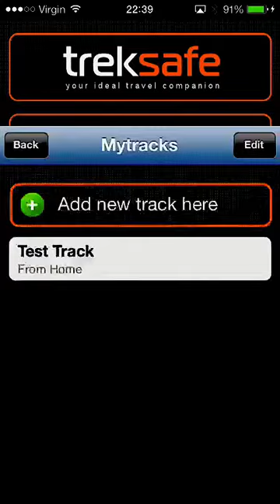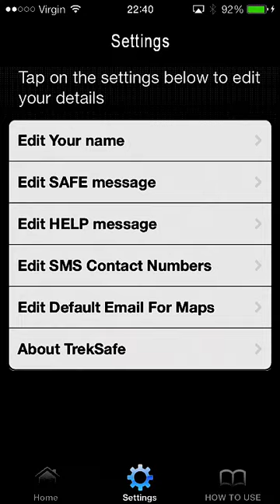TrekSafe iPhone Personal Safety App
Using GPS and cell phone coverage - TrekSafe provides a line of communication with friends and family when you want it; and it alerts multiple contacts of your last known location when you need it, all with the push of a button.

Use the HELP function in the event of an emergency or when you feel threatened and can't talk, notifying multiple contacts of your GPS location and that you need assistance. Use the SAFE function to advise multiple contacts that you're safe and well - ideal when you're too busy to talk or travelling abroad, and you just want to send a quick SMS to let all your family members know you're ok. Your recipients can open the link attached to each message, and view your location on their iPhone, iPad or desktop computer.

TrekSafe will save you time sending multiple SMS messages to multiple contacts.

You must have cellphone coverage to send preset messages, and you must have data enabled to send emails, twitter & facebook messsages.

Treksafe is designed to send preset messages, which include your GPS coordinates to your designated contact/s.

Whether you're hiking or biking, you can also use TrekSafe to save your tracks as a .kml file. The .kml can be easily emailed, so the end user can view your track on their iPhone or Desktop PC.